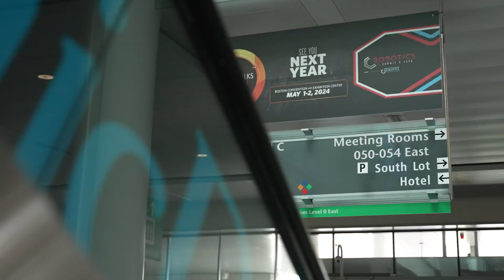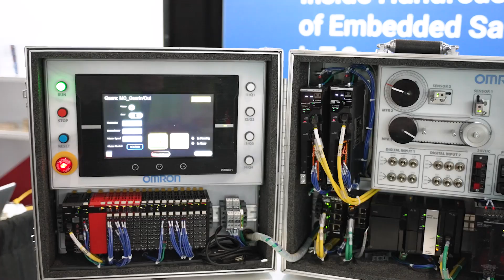Robotics Summit 2023 Recap and Ready for Boston 2024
Get ready for Robotics Summit 2024!

Building on the success and inspiration from Robotics Summit 2023, we are excited to bring next level presentations, demos, conferences, and supplier exhibits who are defining the direction for Robotics in the next year!

The Robotics Summit & Expo is the world’s leading robotics development event. The keynotes from Agility Robotics, Amazon, Disney, Medtronic and Teradyne, as well as the technical sessions and networking opportunities, will help engineers learn how to develop the next generation of commercial robots.